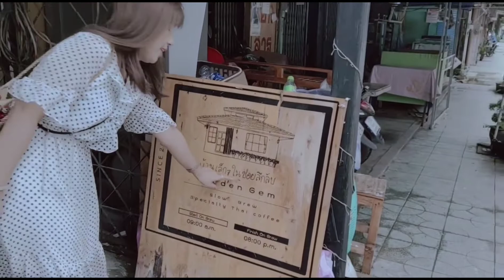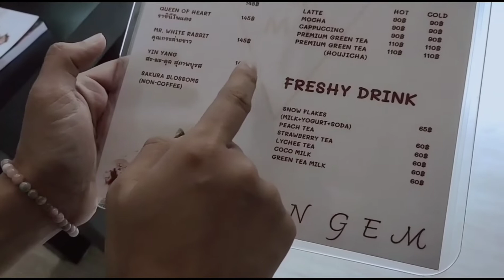บ้านเล็กๆในซอยลึกลับ (Hidden Gem) : เสียอาการหนักมากเจอแบบนี้| Ki Onnie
คาเฟ่ลับๆ ในจันทบุรี

บอกเลย เจอแบบนี้เสียอาการหนักมาก
ถ่ายคลิปต่อไม่ไหว เขินจริงจัง

เครื่องดื่มแนะนำ (ชอบเอง แนะนำเอง)
- Yin Yang
- ราชินีโพแดง (Queen of Heart)

อร่อยหมดทุกอย่าง ยันเจ้าของร้าน :)

พูดชื่อร้านผิดต้นคลิป ขออภัยนะค่ะ

Instragram : Ki_Onnie